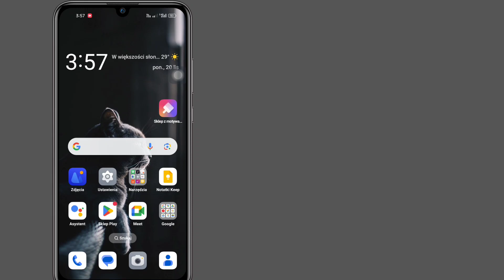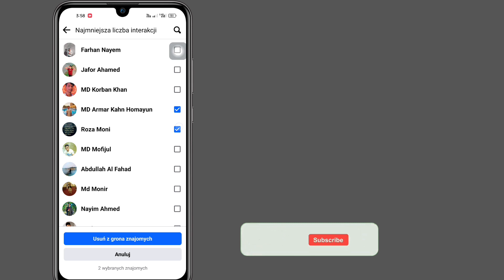Jak jednym kliknięciem usunąć nieaktywnych znajomych na Facebooku || Facebook (nowa aktualizacja)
💛Udostępnij znajomym